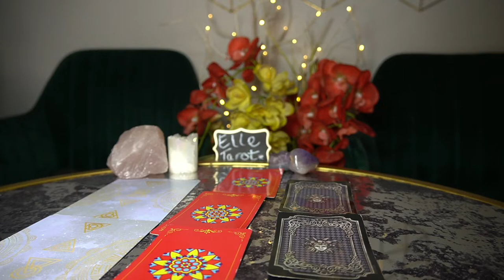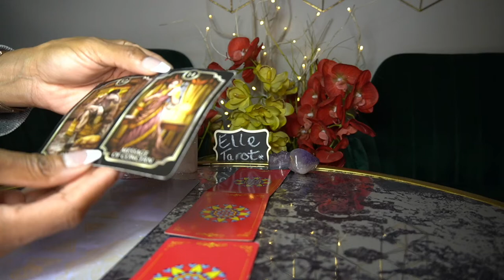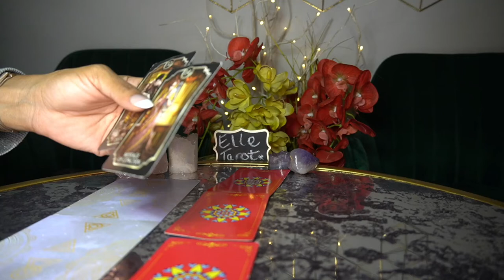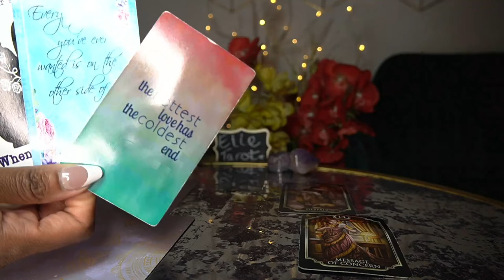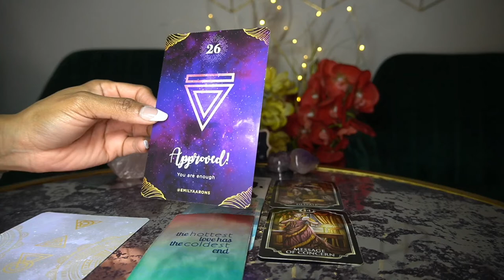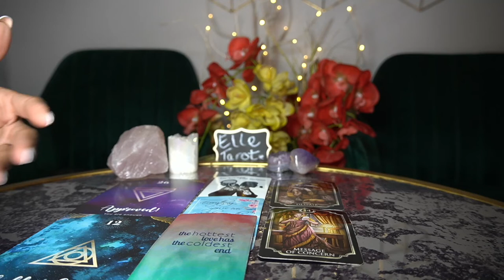LEO MAR '22 THE HOTTEST LOVE HAS THE COLDEST END